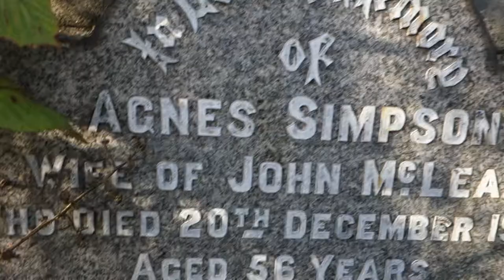McLean Ancestry, Glasgow